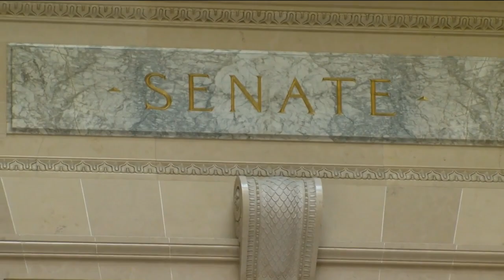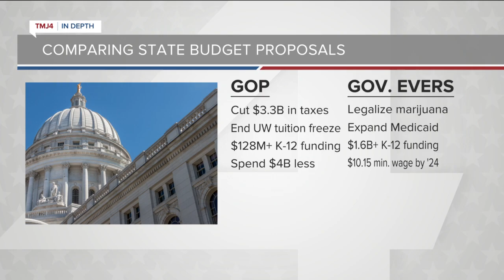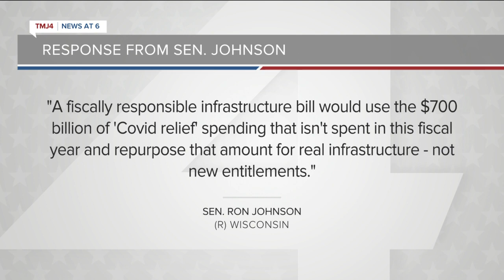Wisconsin Senate to take last votes on budget, send to Evers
The Wisconsin Senate is set to take the Legislature's final votes on the state budget and send the $87 billion spending plan on to Gov. Tony Evers.